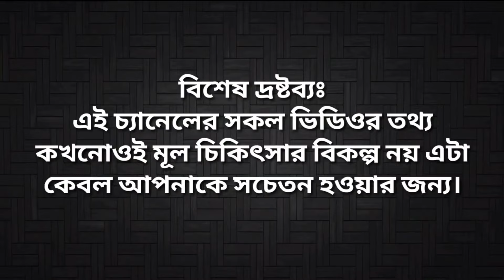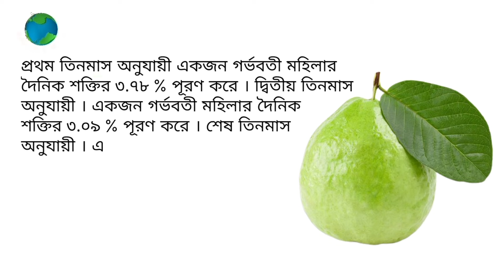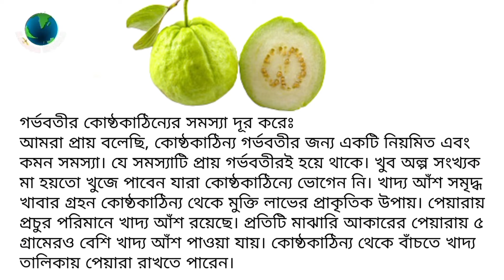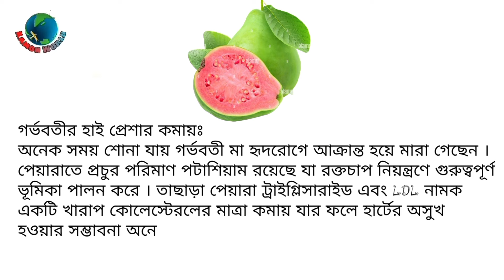গর্ভবতীর পেয়ারা খাওয়ার গুরুত্ব জেনে নিন | স্বাস্থ্য সচেতন হলে দেখুন | Guava during pregnancy